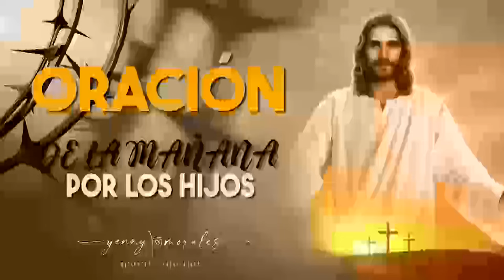ORACIÓN DE LA MAÑANA POR LOS HIJOS 3 DE MAYO